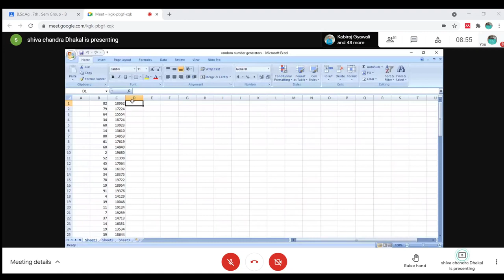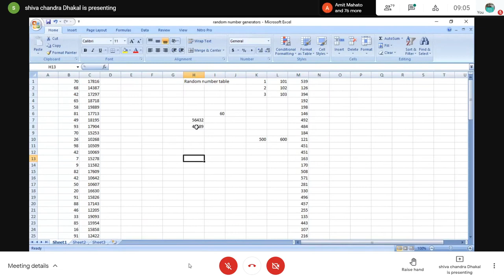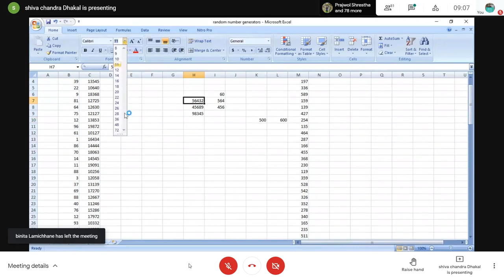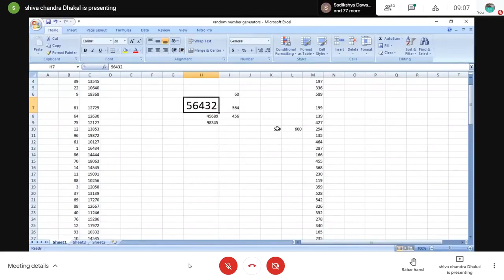Choosing sample from Population( Random number technique)